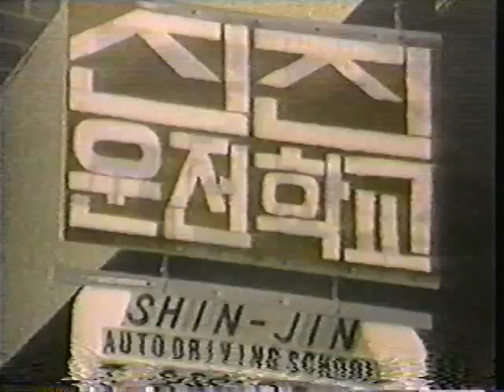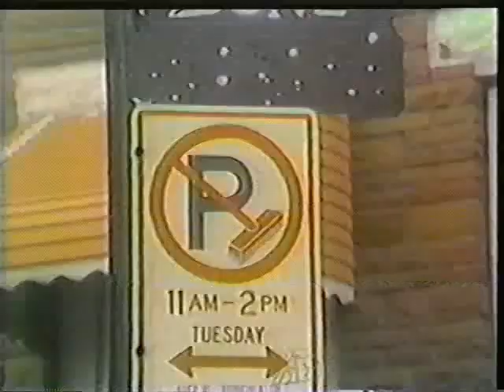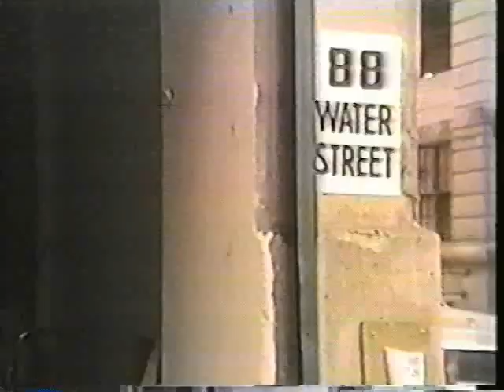BQX Streetcar (BHRA): First Brooklyn Streetcar Run- Sept. 28, 1985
CUNY Metro Magazine